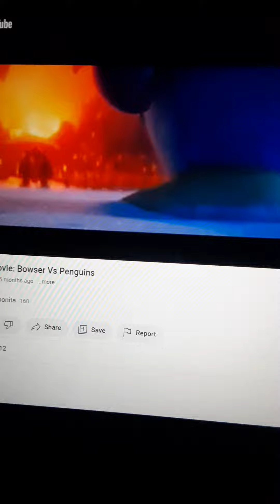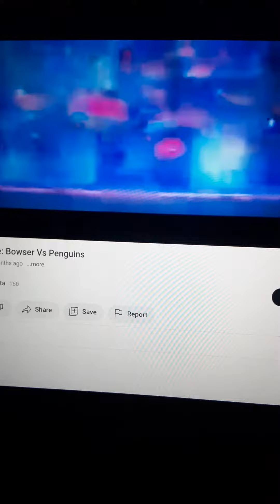Penguins Vs Koopas